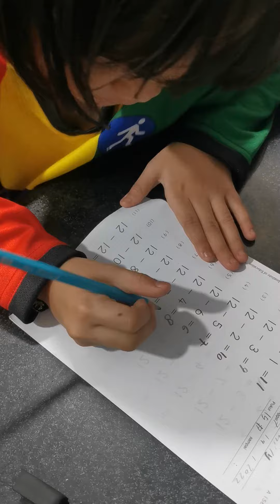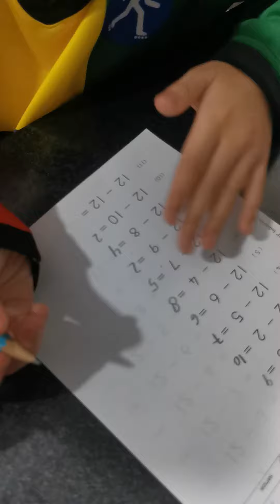EMILY KERJAKAN TUGAS PR matematika dahulu, baru latihan sepatu roda